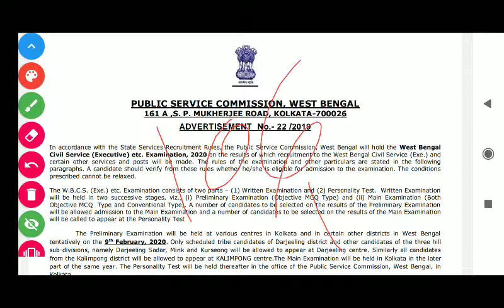WBCS 2020 | রেজাল্ট কবে বের হতে পারে? | Mains কবে হতে পারে? | Cut Off কত যেতে পারে?